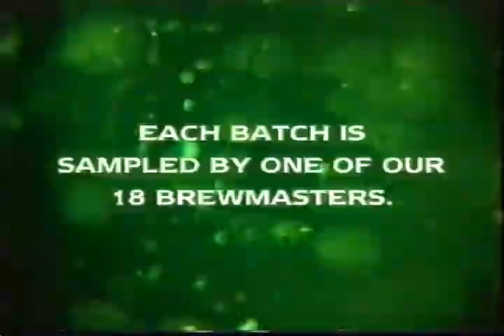Boston College vs St.Johns @SJU 1999-2000 Season